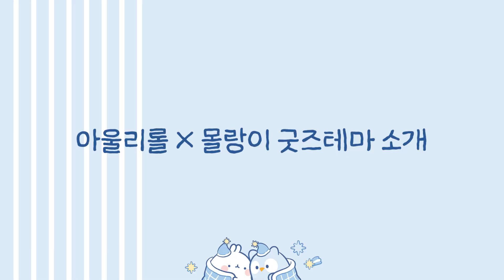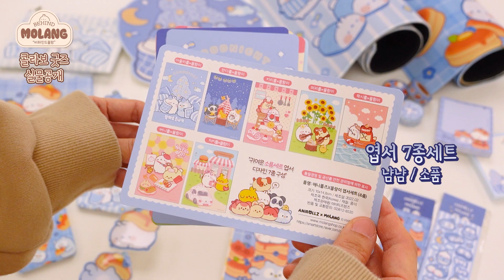[애니롤즈 X 몰랑이 콜라보] 4편 - 12년차 캐릭터 디자이너의 굿즈 디자인 노하우 | 콜라보 굿즈 출시와 이벤트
콜라보 굿즈 드디어 오픈!
오래 기다려주신 말랑이 여러분 죄송해요ㅠㅠ
첫 협업이라 함께 검토하고 꼼꼼히 조율하면서 시간이 꽤 흘렀어요..!
그만큼 더 완성도 높은 구성으로 준비했으니 즐겁게 구경해주세요♥